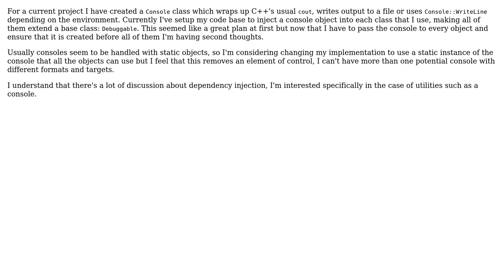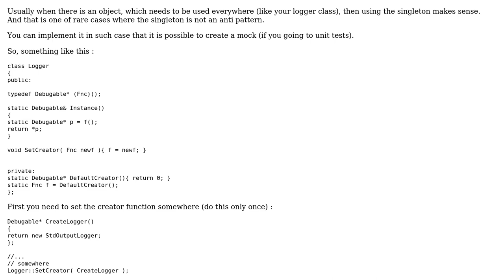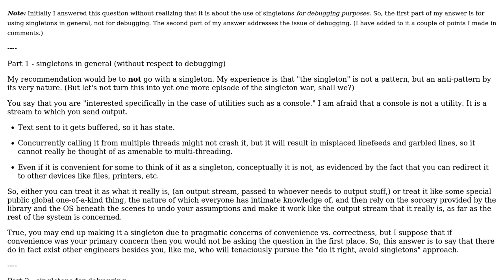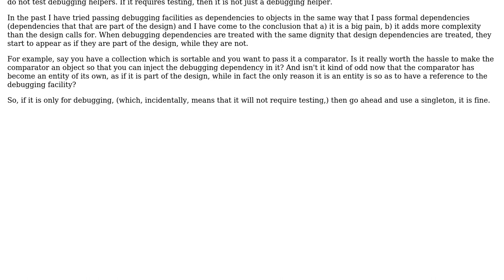Software Engineering: Static console object or dependency injection? (2 Solutions!!)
Software Engineering: Static console object or dependency injection?

With thanks & praise to God, and with thanks to the many people who have made this project possible! | Content (except music & images) licensed under CC BY-SA | Music | Images & others | With thanks to user sydan user Mike Nakis user B? and the Stack Exchange Network Trademarks are property of their respective owners. You are responsible for your own actions.